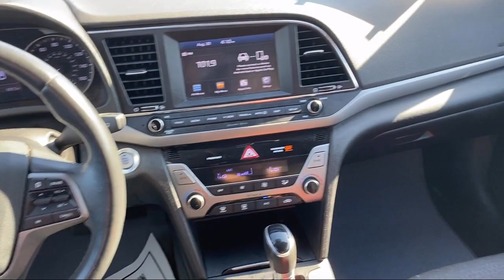2018 Hyundai Elantra Limited Phoenix Surprise Glendale Peoria Avondale Tolleson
2018 Hyundai Elantra Limited Stock Number: C9886 Vin:5NPD84LF7JH320812.
B G Auto Sales Phoenix is proudly serving our friends and neighbors in Phoenix, Surprise, Glendale, Peoria, Avondale, and Tolleson. or give us a call at for more information about this or any of our other vehicles.
B G Auto Sales Phoenix
2922 W Indian School Road